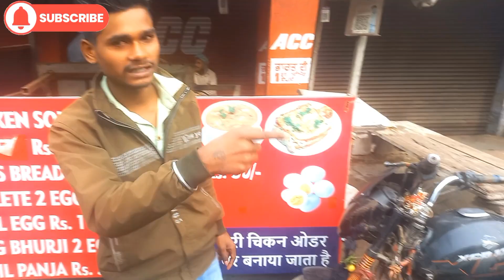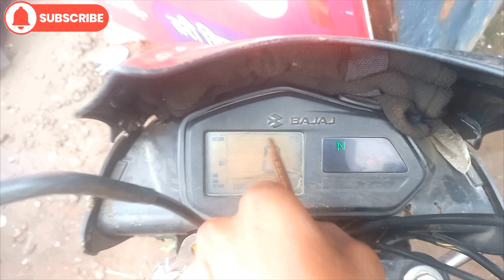New Vlog 6 motorbike sale low price me 😱 only 5000 mohali me as rajput new brand condition me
New sale

and new